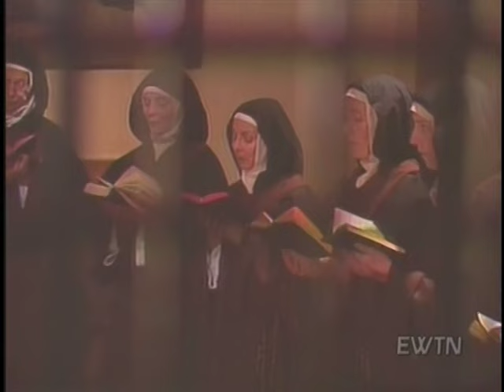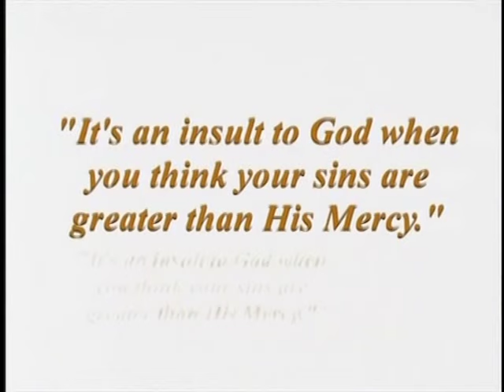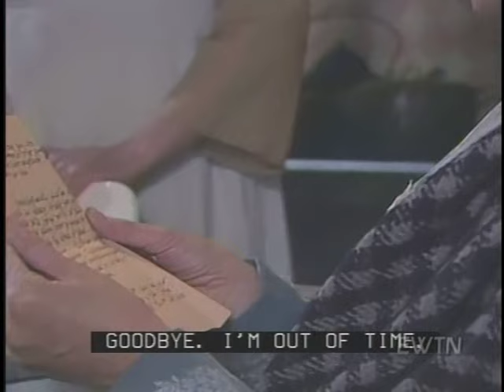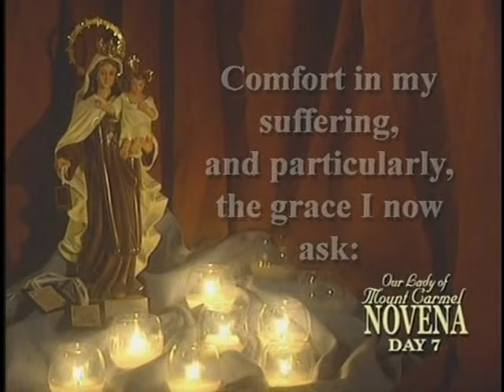Part 5 ~ Teresa de Los Andes (1989) English subtitles